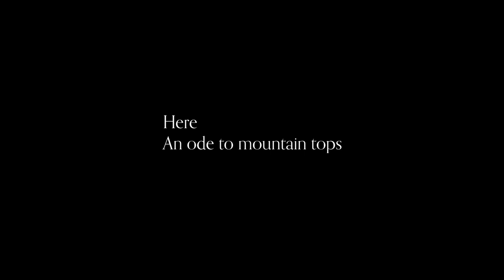"Here - An Ode to Mountain Tops" Winner of "Best filming" & "Best Overall"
This vidéo was submitted by Alexandre Desjardins and Laurent Bilodeau as part of the iF3 videoquest contest at Tremblant for the 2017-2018. We encourage athletes and amateurs to get behind their camera and film! Thank you to Tremblant, Newschoolers, Association des Stations de ski du Québec and iF3 Festival for their support of this "GRASSROOT" product. Congratulations to Alexandre and Laurent! Your film wins the awards of "Best Filming" & "Best Overall" as selected by the iF3 Festival judges.